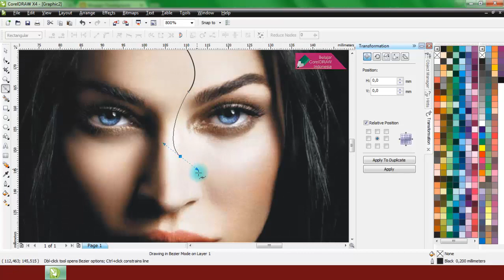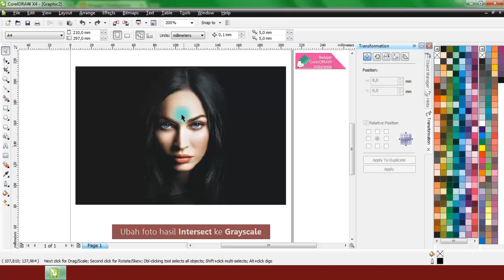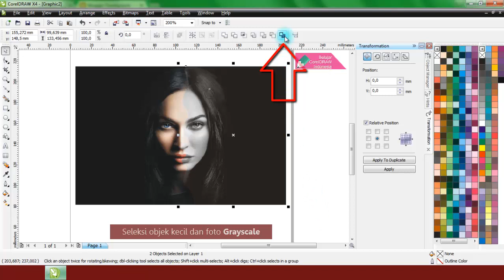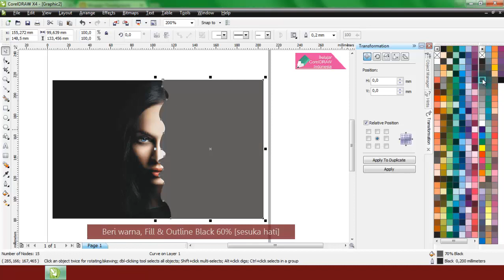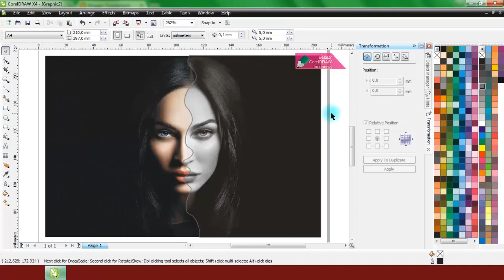Cara Edit Efek Half Colour Pada Wajah dengan CorelDRAW | Belajar CorelDRAW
Belajar efek pada CorelDRAW X4. Video tutorial belajar CorelDRAW khusus untuk pemula. Cara membuat efek half colour pada wajah menggunakan CorelDRAW.